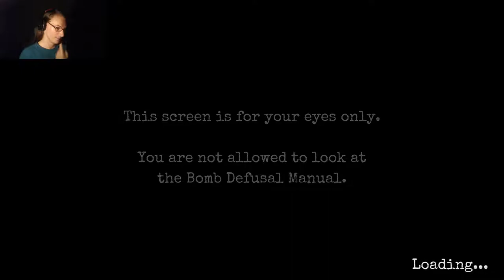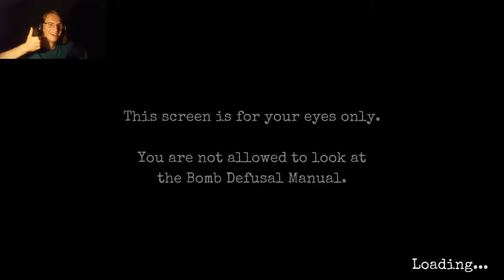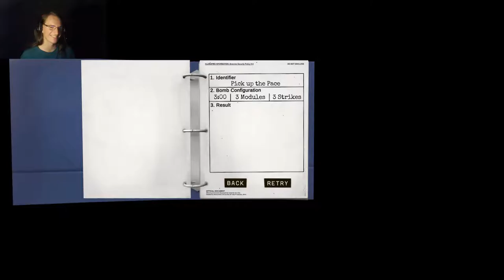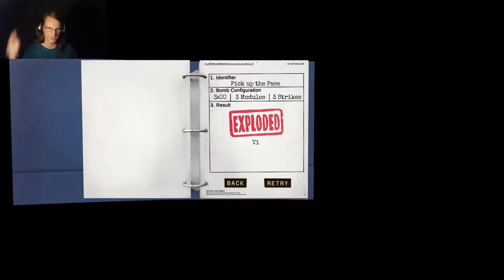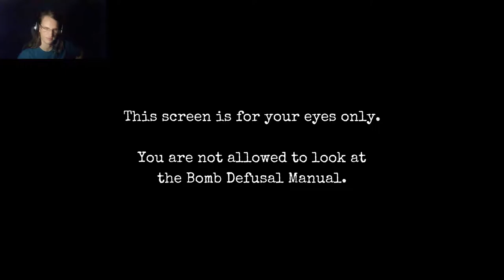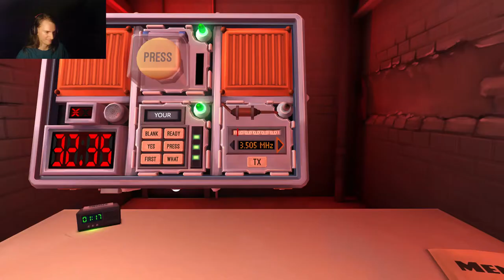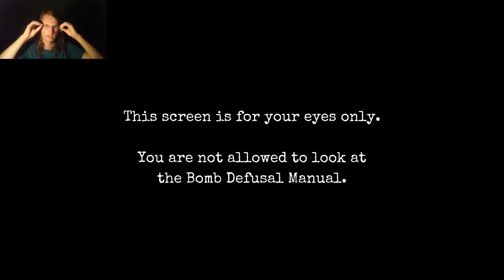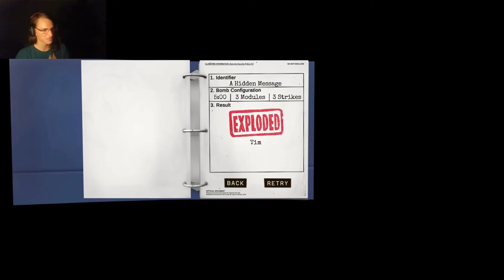ME AND MY FRIEND | Keep Talking And Nobody Explodes | Chrisuu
We're playing with bomb, so please... Make sure we won't explode.